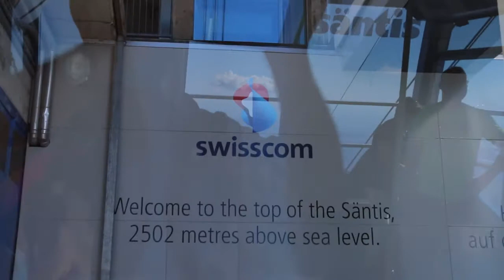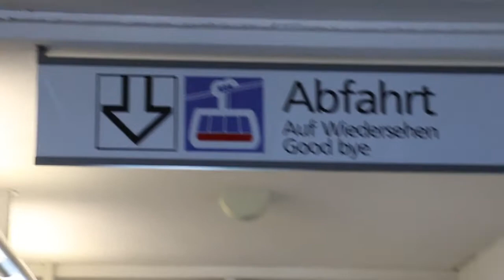Appenzell village and the Säntis mountain Switzerland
While visiting the Swiss village of Appenzell we were there just in time to see the farmers bringing the cows back from the alps into the village. Then we drove to the Santis mountain where we went up in the cable car to experience the most beautiful view!